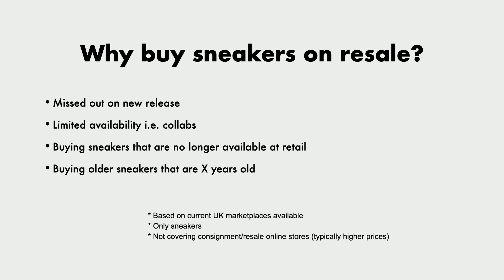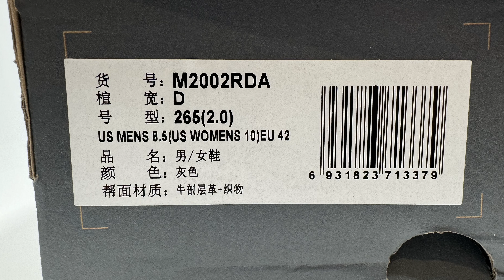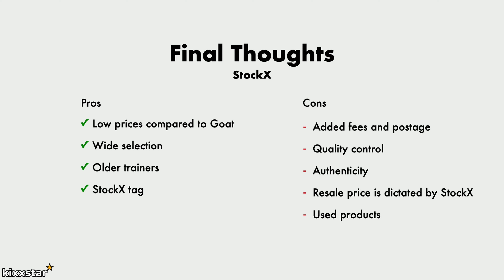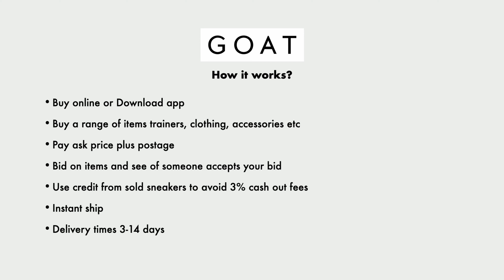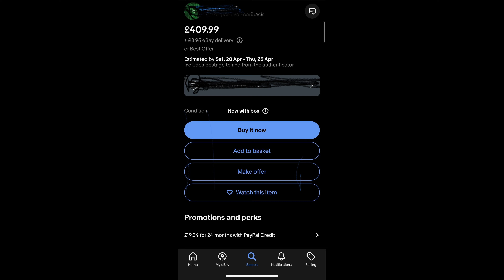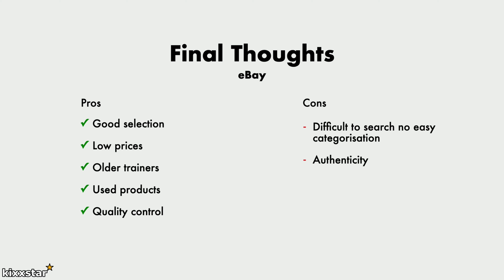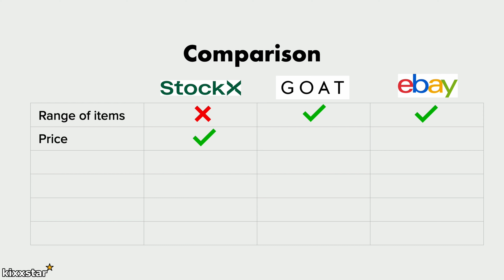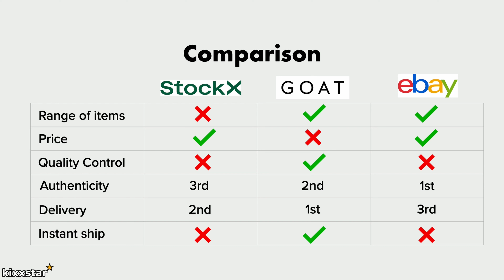Why Buy Sneakers For Resale - Comparing GOAT, ebay, StockX which is best?